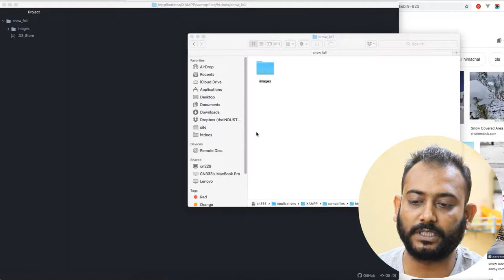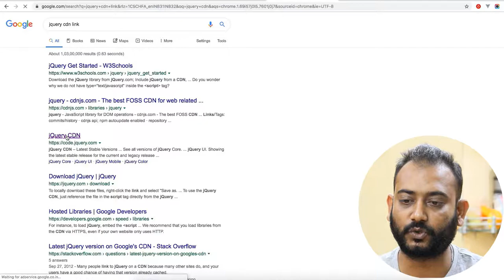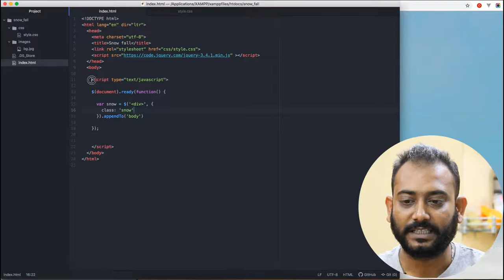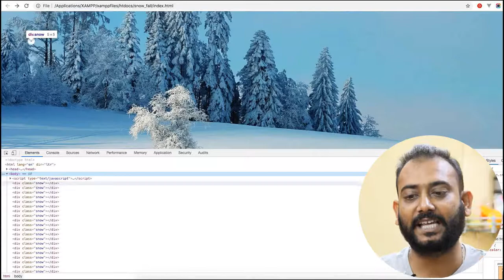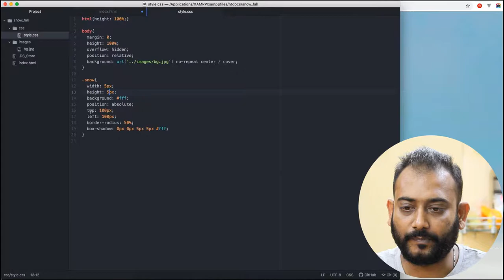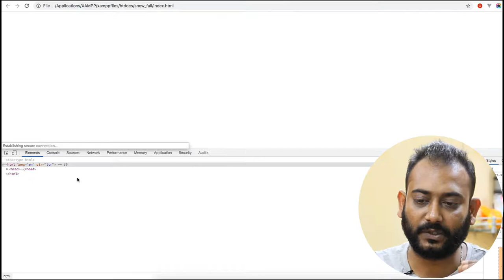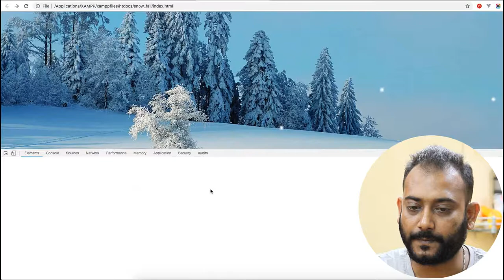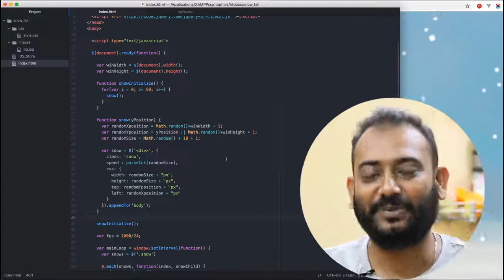Snow fall animation from scratch | Christmas Special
See the comment: the whole code you can find in pinned first comment.

Christmas Special Tutorials,
snowfall effect from scratch,
snowfall effect in jquery,